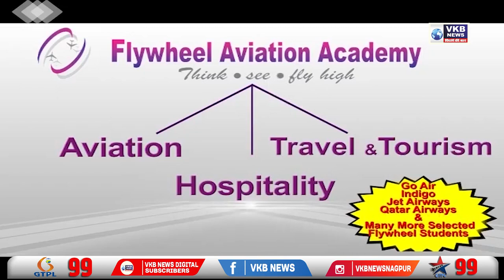अचानक बेशुद्ध होऊन युवकाचा मृत्यू